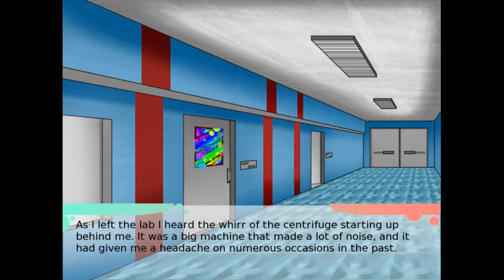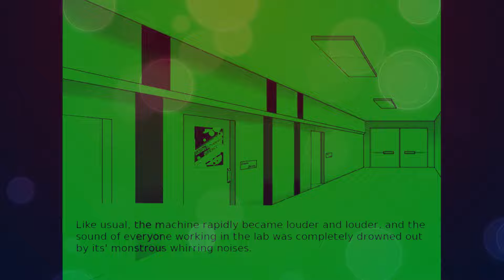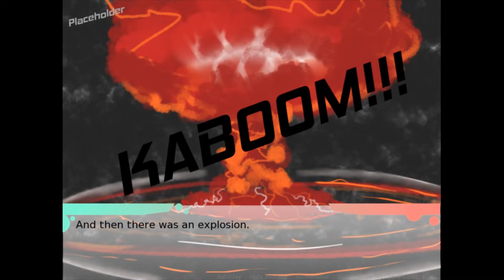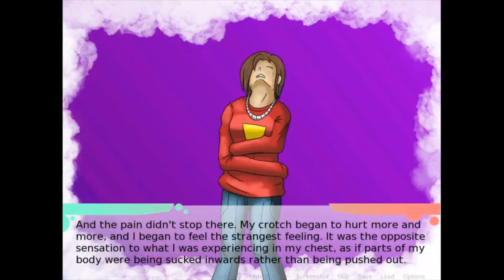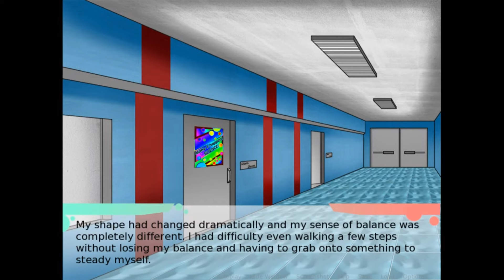D&C Dating: ''Wubwub'' Gender Bender [p.2]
PS: wubs by LivingTombstone